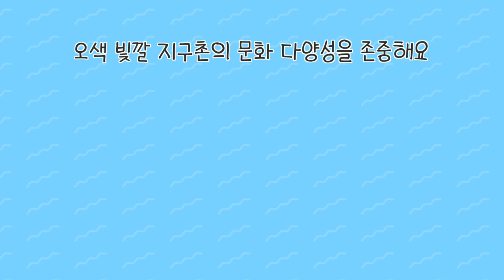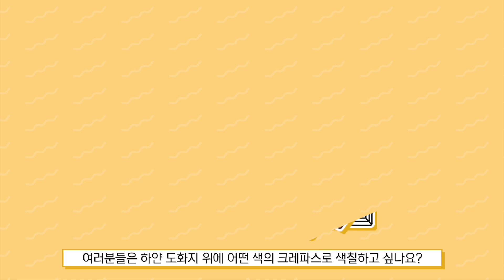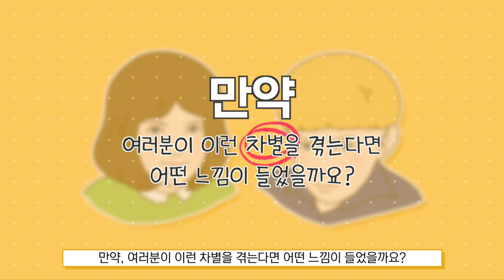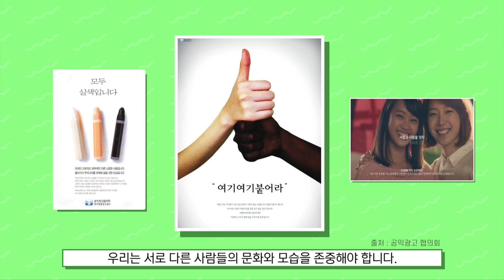오색 빛깔 지구촌의 문화 다양성을 존중해요ㅣ 경기도교육청TV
오색 빛깔 지구촌의 문화 다양성을 존중해요